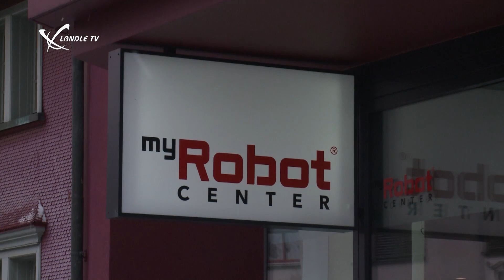Best of Ländle Talk Am Garnmarkt